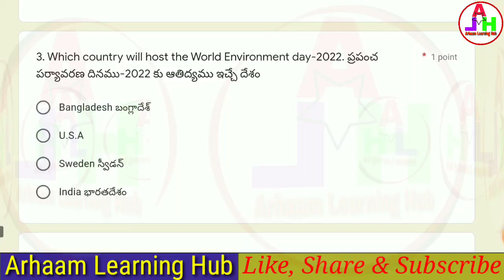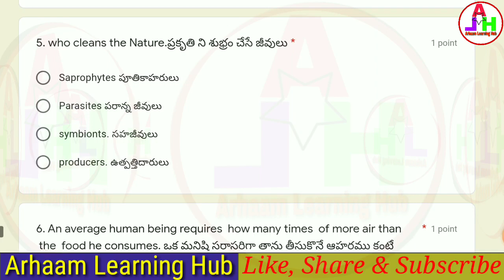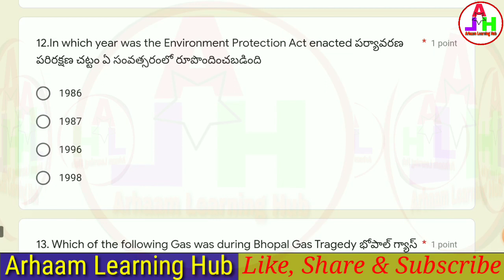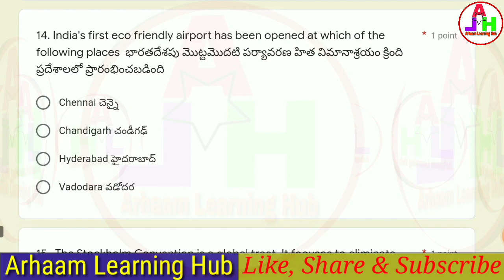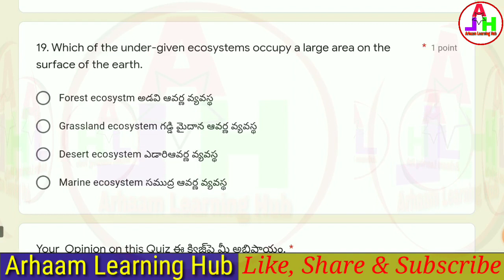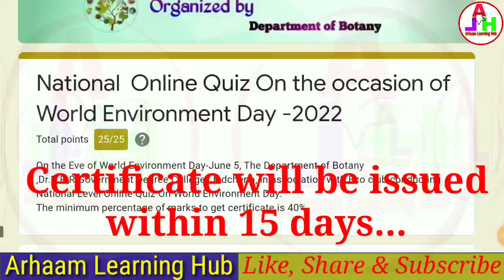Environment Day Quiz | World Environment Day Quiz | Online Quiz Certificate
National  Online Quiz On the occasion of World Environment Day -2022
On the Eve of World Environment Day-June 5, The Department of Botany ,Dr.B.R.R.Government Degree College, Jadcherla, in association with Eco club conducting National Level Online Quiz On World Environment Day.
The minimum percentage of marks to get certificate is 40%.

Quiz Link

Certificate will be issued within 15 days..

Alternative Link